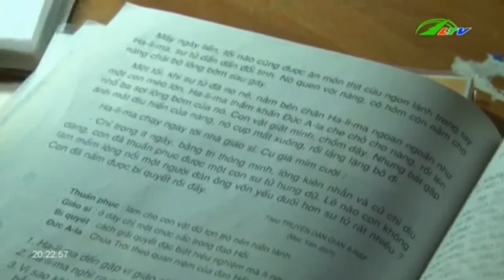Vén màn bí ẩn sau 1 gia đình văn hóa LTV | Xã Hội Lâm Đồng TV